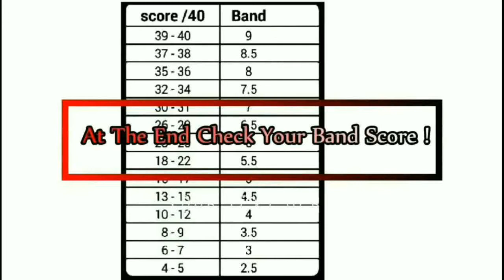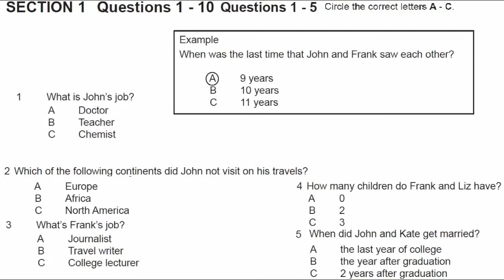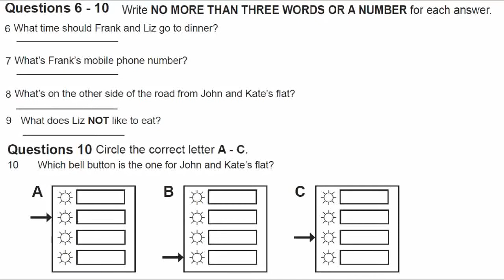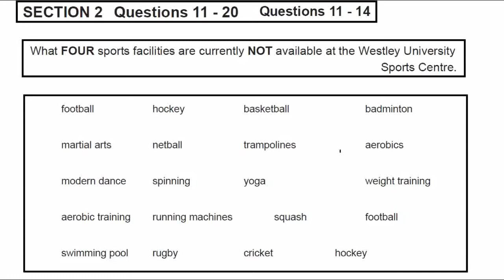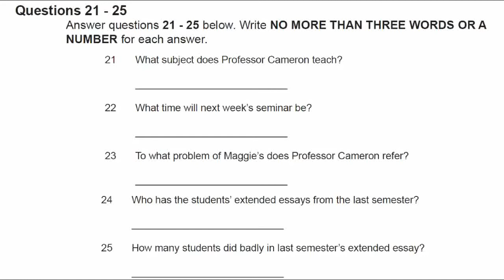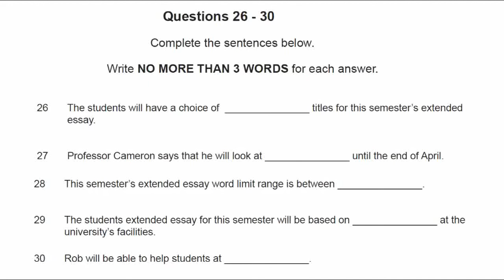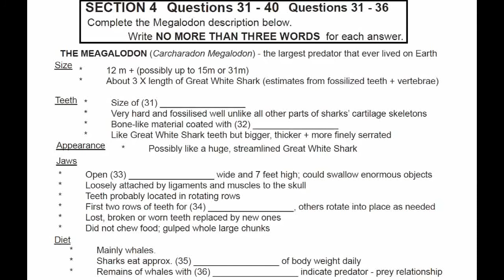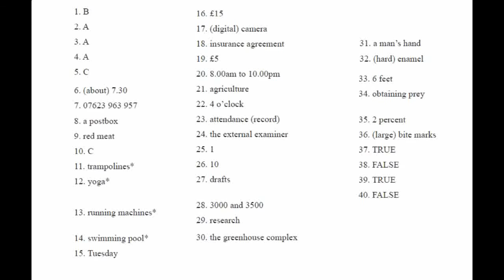IELTS Listening Practice Test 2018